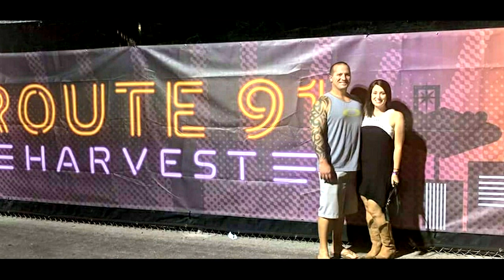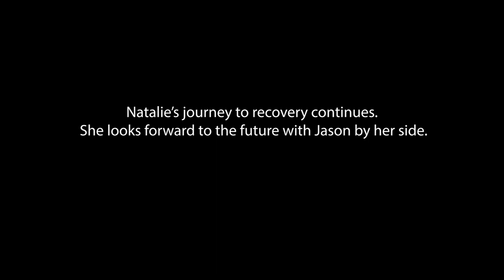Valiant Women 2018 - Natalie's Journey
Natalie Grumet and her husband Jason went to Las Vegas in 2017 to celebrate her ten year anniversary as a cancer survivor and to attend the Route 91 Harvest Festival. Unfortunately, she became one of the victims of the mass shooter after she was struck in the jaw. Her journey back home was strengthened by the love of her husband and the care received by Mission Hospital.